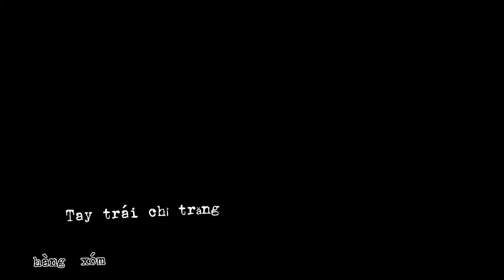Một con vịt phiên bản thất tình – cre/ tiktok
một bản cover đầy cảm xúc
   editor capcut

📌  cảm ơn các bạn đã quan tâm đến mình nếu các bạn có thắc mắc hay góp ý gì xin hãy comment ở bên dưới tôi sẽ tiếp thu và sửa chữa xin cảm ơn .Chúc các bạn xem vui vẻ nhé.
Chúc các bạn có một ngày vui vẻ nha!!